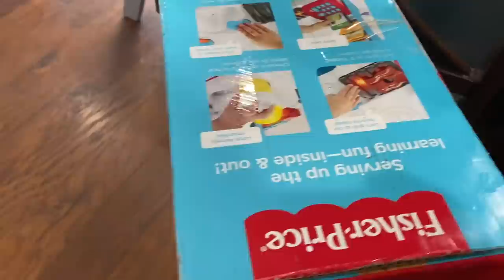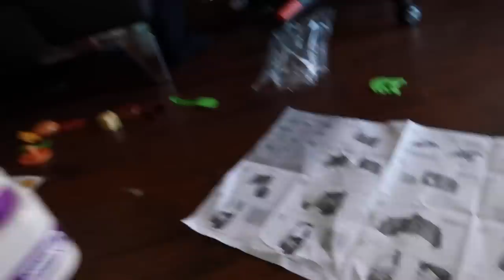mẹ mua đồ chơi mới cho jade vì jade ở nhà quá buồn